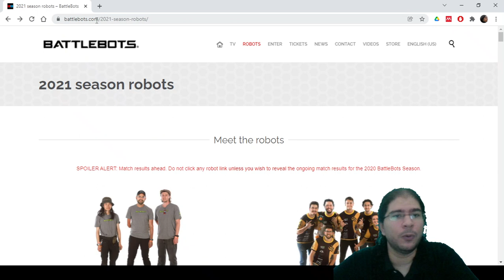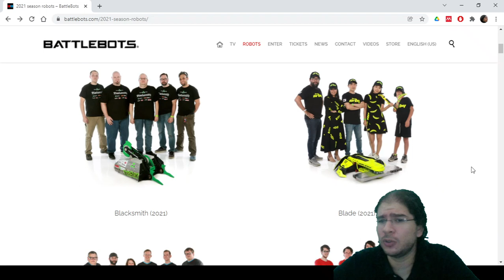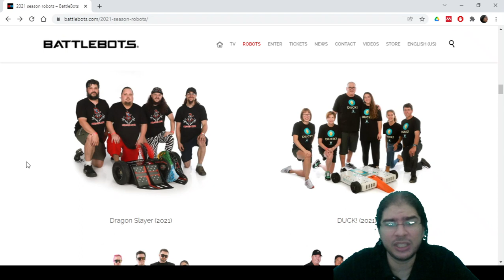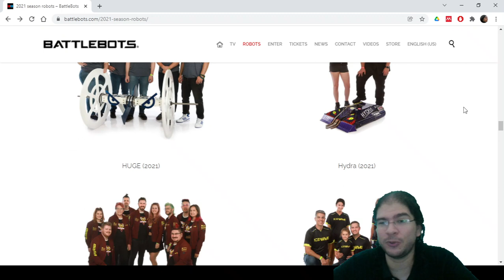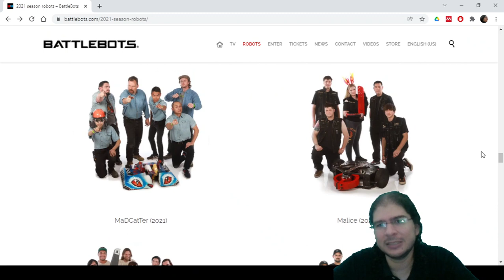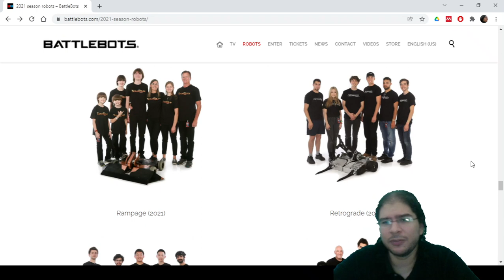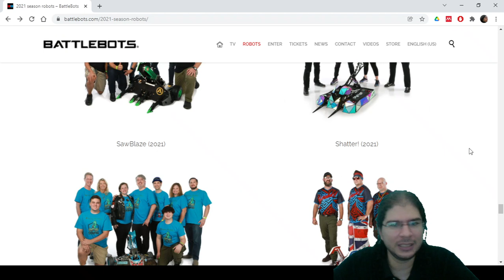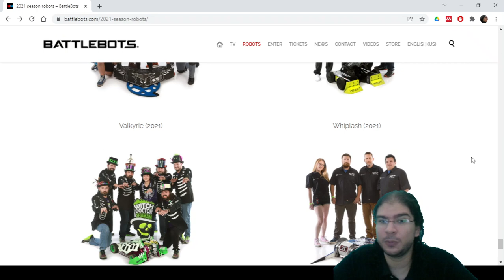BattleBots 2021: apresentando os robôs